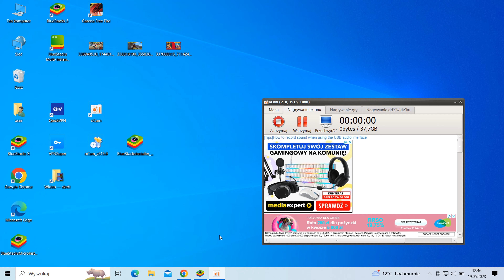Orion character ability najlepsza postać w Garena Free Fire.